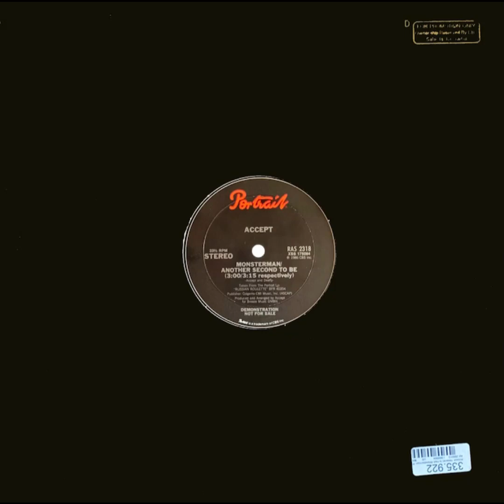Accept - Monsterman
As I upload this, it is the 1st October and what better way to start the Halloween month than with something with a bit of a Halloween title. Monsterman is the 2nd track of Accept's US promo 12" Single "Heaven Is Hell".